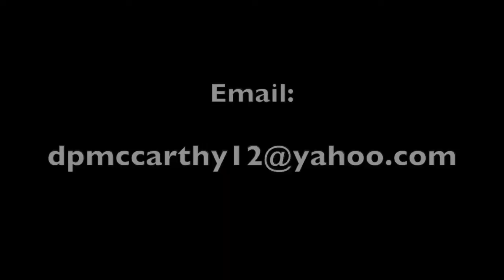Wentworth Commit: Dolan McCarthy '16: Junior Year Highlights: Lacrosse